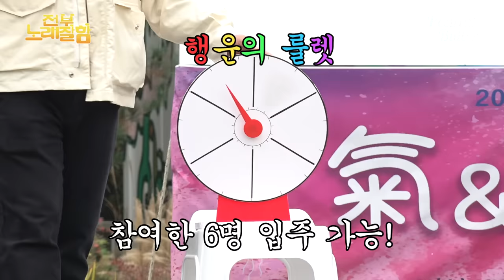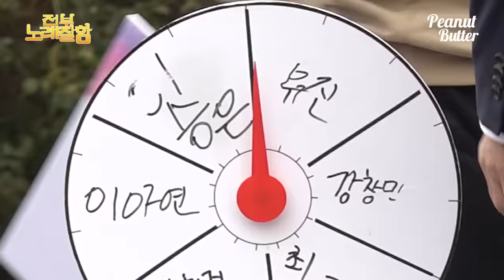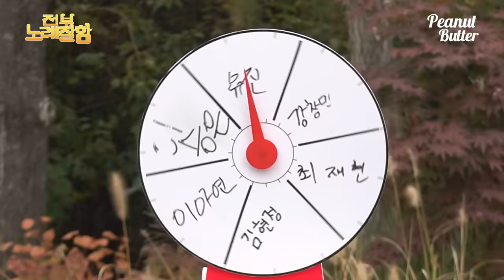[ENG] 무반주로 관객들 극락 보내버리는 발라드 여제 린…ㄷㄷ😱 | 전부 노래 잘함 Ep.78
OST 퀸 린이 등장해 모두에게 고막 힐링을 선사 했다는데..👏

00:09:05 My destiny- 린
00:16:48 시간을 거슬러- 린(무반주 라이브)
00:17:59 내 마음은 빛을 닮아🆕-린(무반주 라이브)
00:22:30 …사랑했잖아…-린(일반인 듀엣ver.)
00:25:41 자기야 여보야 사랑아-린
노래 잘하는 사람만 모였다 🎶 전부 노래 잘함 🎵